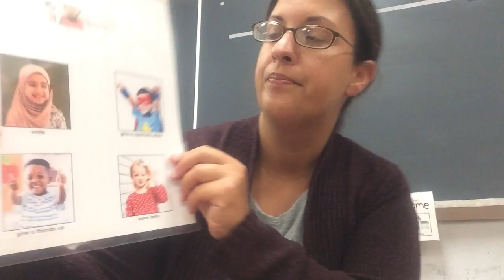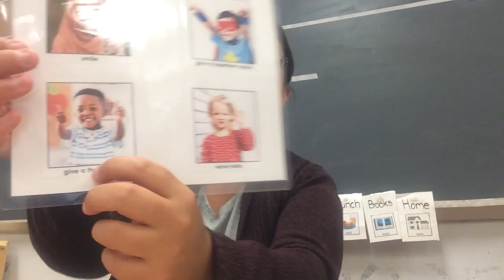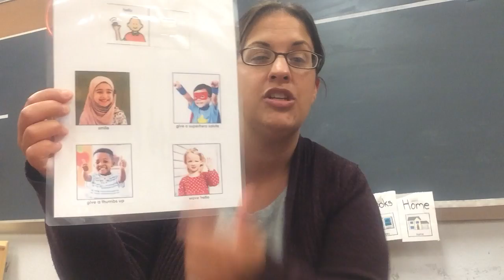Daily hello song!